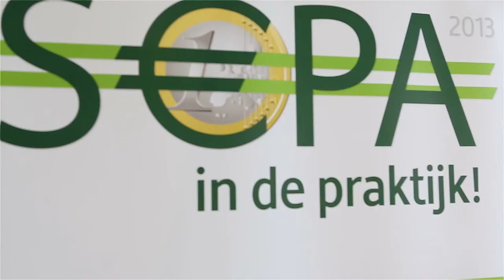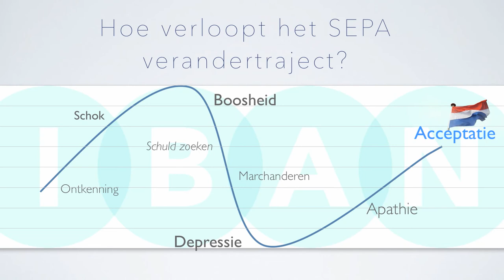Samenvatting SEPA Conferentie 2013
Op 26 september 2013 organiseerde Euroforum in samenwerking met het Nationaal Forum SEPA Migratie van DNB, de Betaalvereniging, MKB -- Nederland, VNO-NCW  en diverse andere partners de Nationale SEPA Conferentie. Bekijk de samenvatting van deze dag